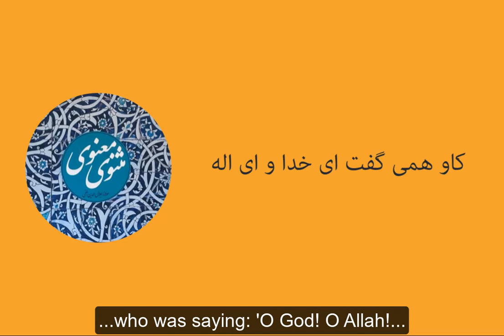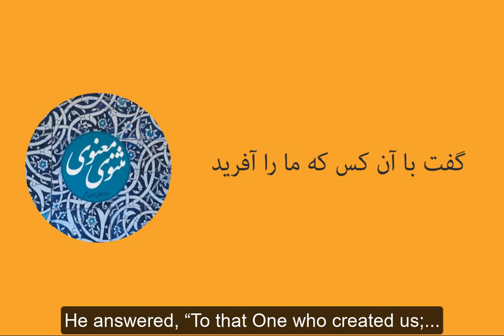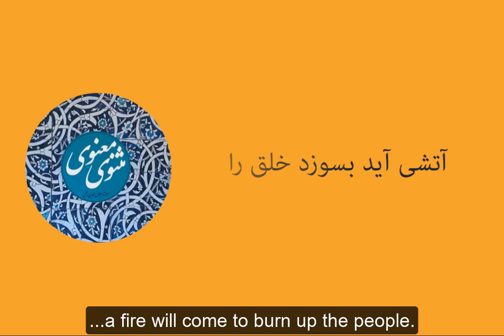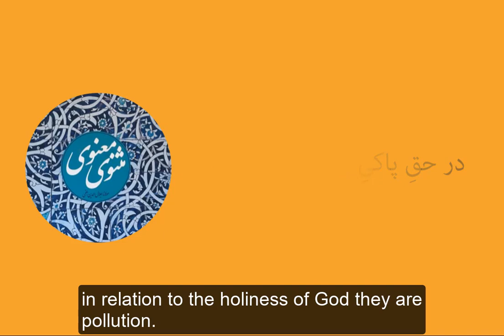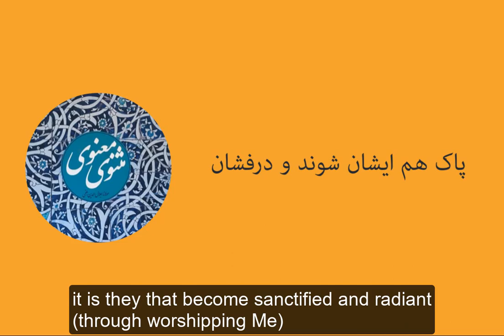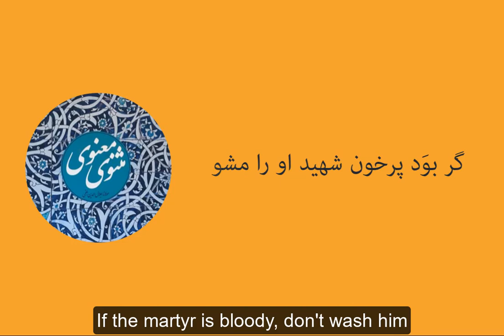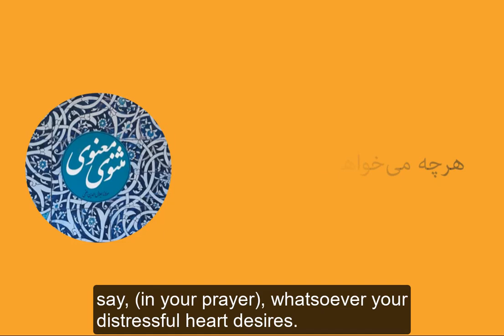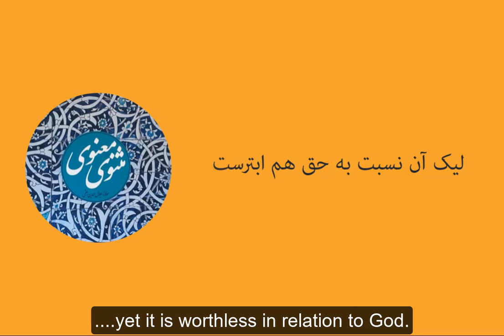موسی و شبان | Moses & the Shepherd (Rumi)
داستان موسی و شبان؛ از دفتر دوم مثنوی معنوی
سروده: مولانا جلال الدین محمّد بلخی

موسی و شبان | Moses & the Shepherd
From Masnavi, Book 2
Poem by: Rumi
دید موسی یک شبانی را براه
کو همی‌گفت ای گزیننده اله

تو کجایی تا شوم من چاکرت
چارقت دوزم کنم شانه سرت

جامه‌ات شویم شپشهاات کشم
شیر پیشت آورم ای محتشم

دستکت بوسم بمالم پایکت
وقت خواب آید بروبم جایکت

ای فدای تو همه بزهای من
ای بیادت هیهی و هیهای من

این نمط بیهوده می‌گفت آن شبان
گفت موسی با کی است این ای فلان

گفت با آنکس که ما را آفرید
این زمین و چرخ ازو آمد پدید

گفت موسی های بس مدبر شدی
خود مسلمان ناشده کافر شدی

Moses met a shepherd on the road, who kept saying, "O
God!" and "O Allah!"
"Where are You?-- so I can become Your servant, and mend
Your sandals and comb Your head.
So I can wash Your robe, kill Your lice, (and) bring
milk in front of You, O Great Lord.